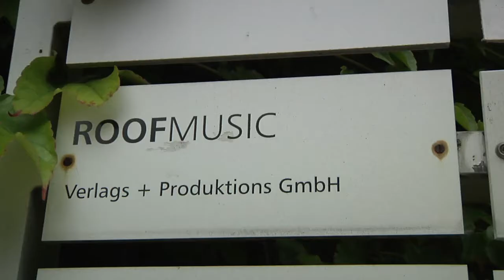tv.rub - Sportrock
Sportrock - Das Sommermärchen